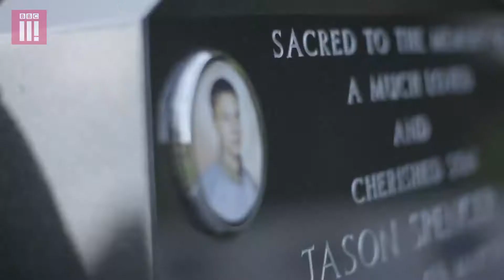Knife Crime video